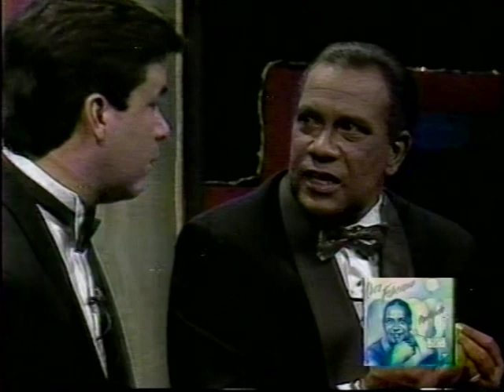Cheo Feliciano Don Perignon G Santarrosa Papo Lucca Portada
TV Puerto Rico